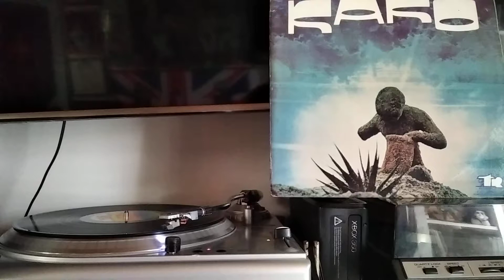La lengua - KAKO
ALBUM: KAKO
CANTA: CARLOS SANTOS
SELLO: TR
AÑO: 1974
HAY LES DEJO Y AAANNNDA!!!